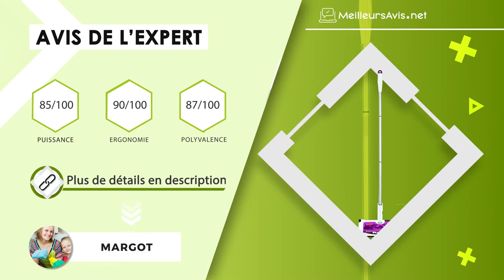⭐️ MEILLEUR BALAI ÉLECTRIQUE - Avis & Guide d'achat (Comparatif 2021)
⭐️ Balai électrique Kärcher KB5
⭐️ Balai électrique BISSELL Supreme Sweep Turbo
⭐️ Balai électrique Vileda Quick & Clean
⭐️ Balai électrique BLACK+DECKER
⭐️ Balai électrique GOBOT